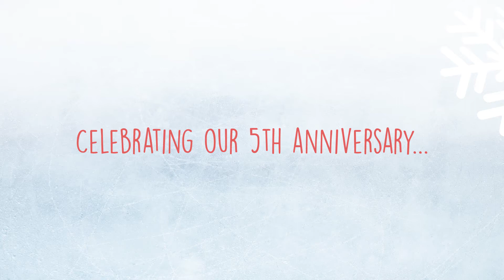Skate United at United Community Bank Ice on Main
This season, join United Community Bank each Tuesday for Skate United! Celebrate the 5th year of the rink in Downtown Greenville by skating for just $5 every Tuesday*, courtesy of United Community Bank. United Community Bank Ice on Main is open through Monday January 18th, 2016. or “like” Ice on Main on Facebook!
*Skate United discount NOT applicable on 12/22 and 12/29